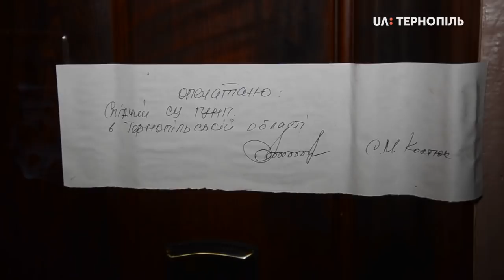Вбивство 27-річної дівчини у Тернополі